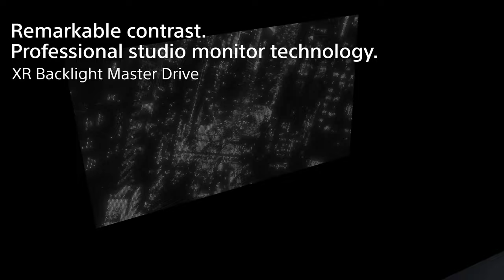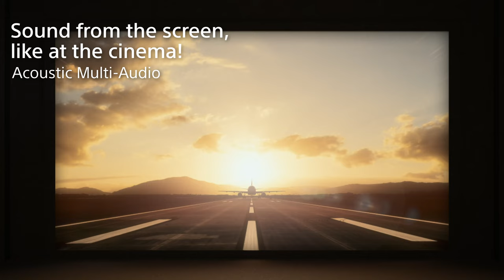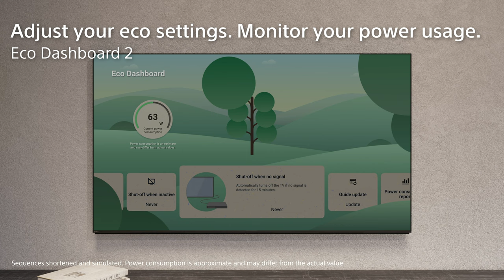Introducing the Sony BRAVIA 7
Discover the Sony BRAVIA 7 to see and hear every detail, even within the shadows

Our 4K panel, with its breath-taking brightness and contrast, uncovers depth and detail that would otherwise be missed – even in the darkest scenes. It uses the same XR Backlight Master Drive technology from our professional master movie monitors. ​Our Acoustic Multi-Audio technology turns the TV screen into a speaker, just like a cinema screen, so you can see and hear the movie creator’s original intent.​